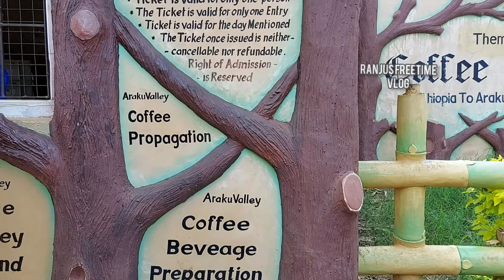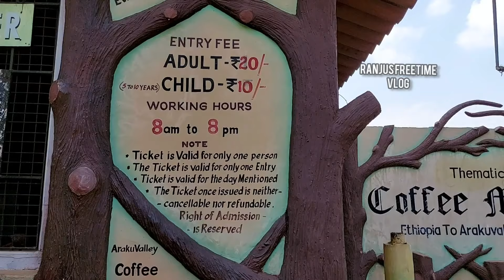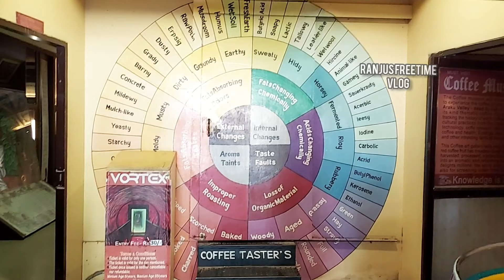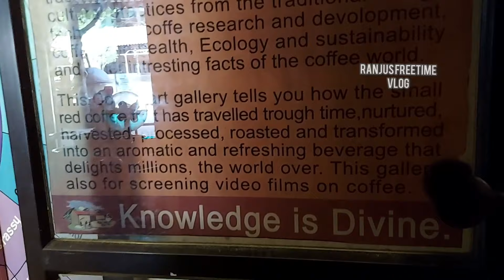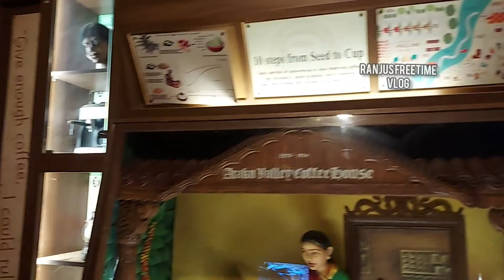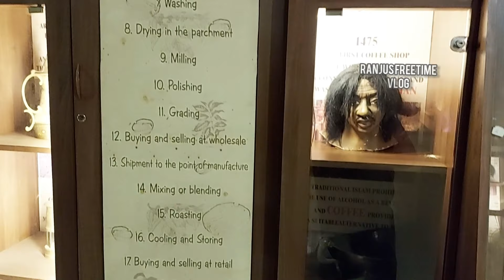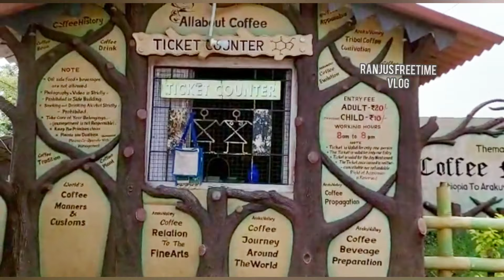Araku valley coffee museum tour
Location:
Coffee Museum

Tour Organisers:
Atma divine club
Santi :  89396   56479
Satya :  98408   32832